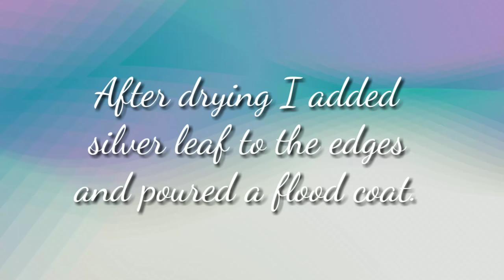Making a resin clock